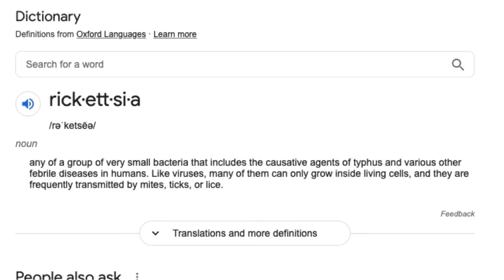Rocky Mountain Spotted Fever In The Dog. Dr. Dan Explains disease, symptoms, and treatment.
Hi everyone! My name is Dan, and I am a veterinarian.

Today I am talking about Rocky Mountain Spotted Fever.  This disease is caused by a Rickettsia organism.  The Rickettsia organism is a group of super small bacteria that cause really bad disease.

A lot of people think the tick causes the Rocky Mountain Spotted Fever disease, but they are just a vehicle that carries the disease.  The Rickettsia organism lives inside of the tick until the tick bites down on a dog.  The tick will then spit up the rickettsia organism after sucking on the dog's blood for hours.

Once the rickettsia organism gets inside of the dog, this very little bacteria can then start causing some really big symptoms.  The symptoms are not always the same, but a lot of dogs will have fever or lameness or warm joints or edema (swollen joints) or not wanting to eat or vomiting and diarrhea.

The veterinarian will always ask if you have gone camping or if your dog has been exposed to a possible tick.

Your vet with diagnose rocky mountain spotted fever with a blood test.  These test will confirm that the organism is currently present or is present.  Your veterinarian will start treatment for rocky mountain spotted fever, or at least treat the symptoms as they wait for the test results to come back.

This is a really serious disease, so always seek veterinary care ASAP.